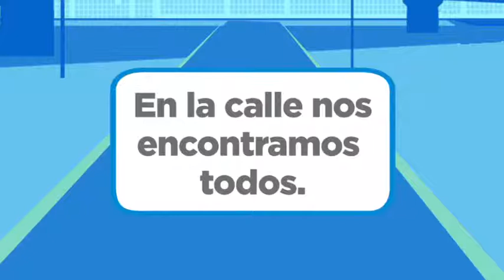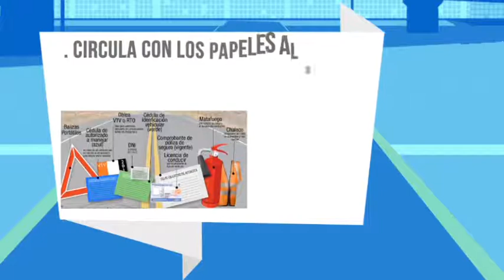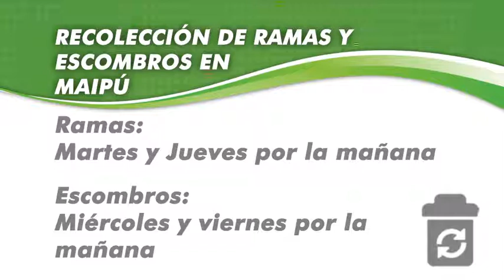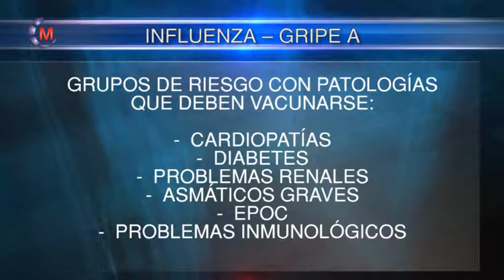Maipu Informa 755